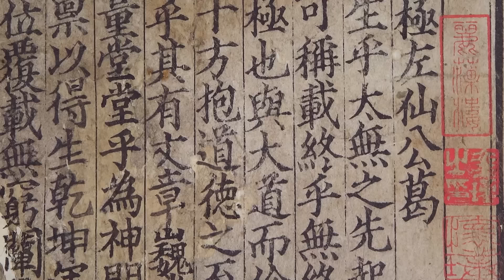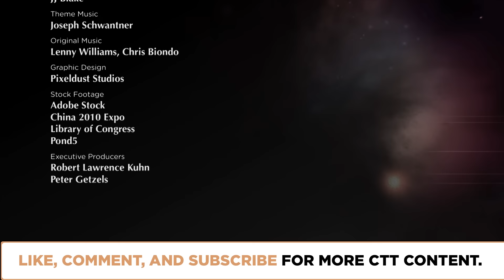Eastern Traditions: What are Ultimate Existence and Essence? | Episode 2404 | Closer To Truth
▶ Get early access to episodes of Season 24 on our

How do Buddhism, Chinese traditions, and Hinduism address the ultimate essence of all things, the ground of being? What are transcendence, oneness, interconnectivity, ineffability? Compare Dao in Daoism to Brahman in Hinduism. Compare Wu in Daoism with Emptiness in Buddhism. Does God fit in?

Featuring interviews with Swami Sarvapriyananda, Swami Medhananda, Jay Garfield, Franklin Perkins, and Tao Jiang.

Host Robert Lawrence Kuhn takes viewers on an intriguing global journey into cutting-edge labs, magnificent libraries, hidden gardens, and revered sanctuaries in order to discover state-of-the-art ideas and make them real and relevant.

Closer To Truth, hosted by Robert Lawrence Kuhn and directed by Peter Getzels, presents the world’s greatest thinkers exploring humanity’s deepest questions. Discover fundamental issues of existence. Engage new and diverse ways of thinking. Appreciate intense debates. Share your own opinions. Seek your own answers.